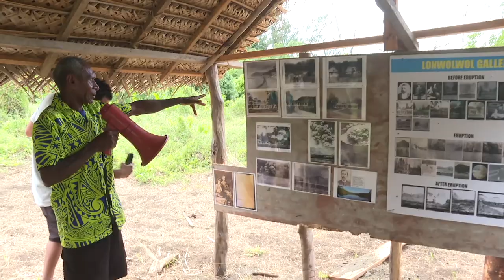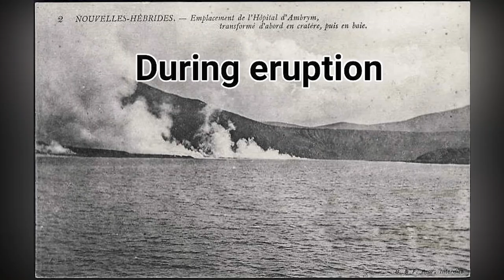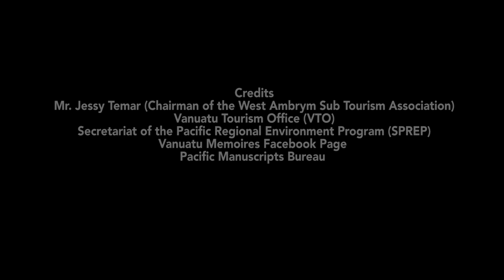Lonwolwol Lake: Ambrym's Resilience Amid Climate Change